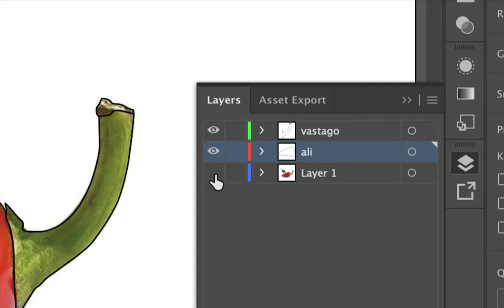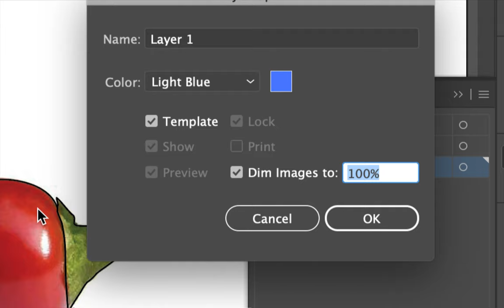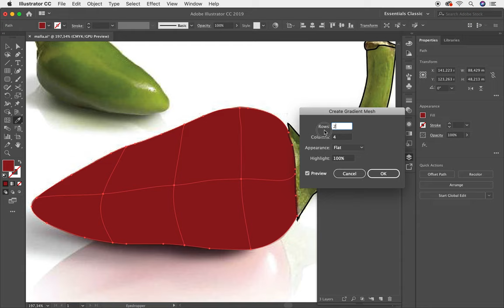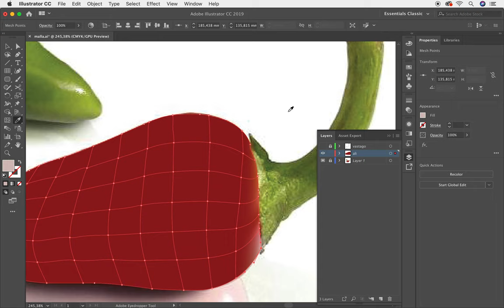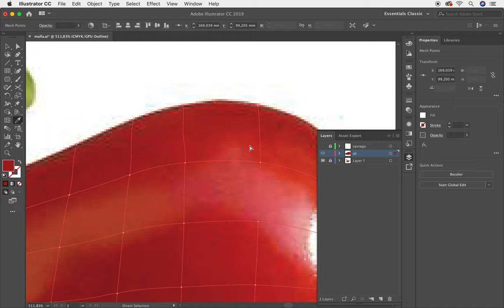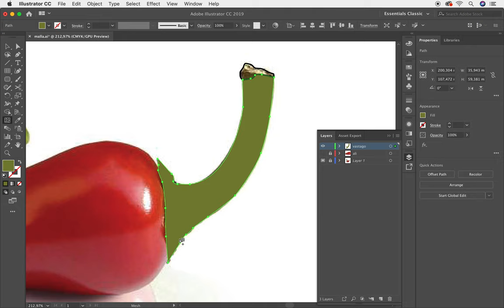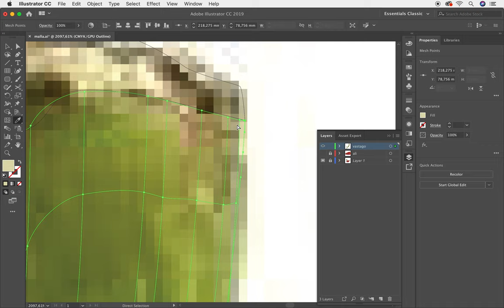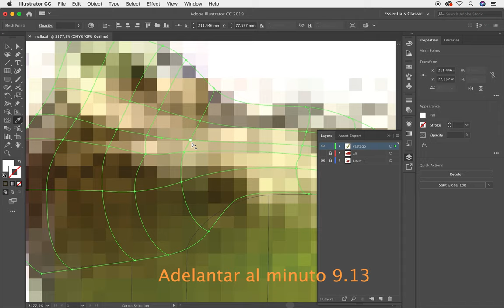✅✅✅ Curso Completo Adobe Illustrator Herramientas Malla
Curso Completo Adobe Illustrator Herramientas Malla. En esta lección te enseñaré a trabajar con la herramienta de la malla en Adobe Illustrator, existen dos formas para trabajar con esta herramienta que aquí te voy a enseñar.